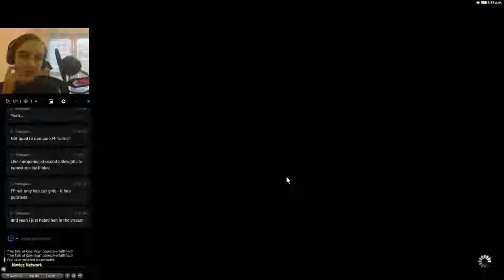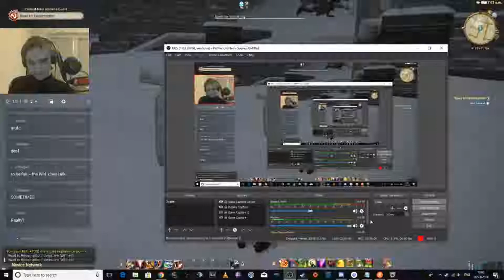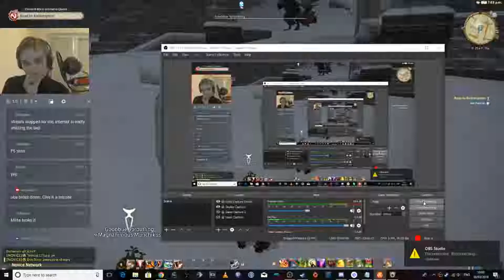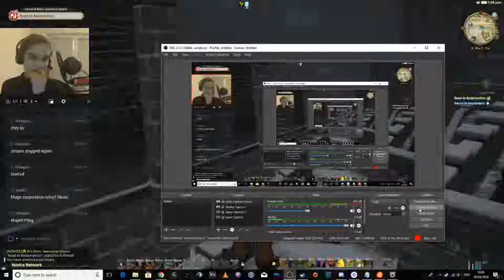Let's Play Final Fantasy XIV Part 35 - Coerthas stuff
We do the following quests: The Talk of Coerthas, Road to Redemption, Following The Evidence, In the Eyes of Gods and Men, The Final Flight of the Enterprise, Ye of Little Faith, Opportunity Knocks, Factual Folklore, All by Ourselves, The Best Inventions, Influencing Inquisitors, By the Lights of Ishgard.

Final Fantasy XIV: A Realm Reborn is a massively multiplayer online role-playing game (MMORPG) for Microsoft Windows, PlayStation 3, PlayStation 4 and macOS. It was developed and published by Square Enix, with Naoki Yoshida as producer and director, and was released worldwide on August 27, 2013. Final Fantasy XIV: A Realm Reborn takes place in the fictional land of Eorzea, five years after the events of the original release.

The original Final Fantasy XIV was released in September 2010 to overwhelmingly negative reviews. As a result of this poor reception, then-Square Enix President Yoichi Wada announced that a new team, led by Yoshida, would take over development of the title. This team was responsible for generating content for the original version as well as developing a brand new game which would address all of the previous release's criticisms. Initially dubbed "Version 2.0", Final Fantasy XIV: A Realm Reborn features a new engine, improved server structures, revamped gameplay and interface, and a new story.

The game released to largely positive reception; reviewers praised the game for its solid mechanics and progression, and commended Yoshida for turning the project around. The first major content patch—"A Realm Awoken"—was released on December 17, 2013, and introduced player housing, player versus player arena battles, new quests, and the first 24-player raid, Crystal Tower. Subsequent content patches have been released every three months. After a poor fiscal year 2013, Square Enix executives attributed the company's return to profitability in part to the game's strong sales and subscriber base, reaching a cumulative total of 6 million players as of July 2016. The first expansion pack, titled Final Fantasy XIV: Heavensward, was released on June 23, 2015. The game's second expansion, titled Final Fantasy XIV: Stormblood is scheduled for release on June 20, 2017 and will mark the end of support for the PlayStation 3 version of the game.